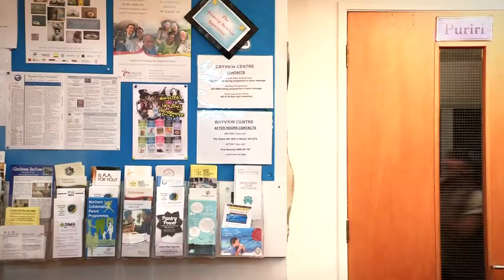GROUP 0104 Real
Nathan's support group for reality show addicts turns out to be more real than he expected...

GROUP - Starring Kevin Harty and Patricia McInerney
Guest star - Luke Newnham and Alison Everett Mills
Written by Makoto Usotsuki
Directed by Monty Engs
KAMA Productions are:
-Kevin Harty
-Andrew Bennett
-Monty Engs
-Amanda Bennett

Next episode - Couples